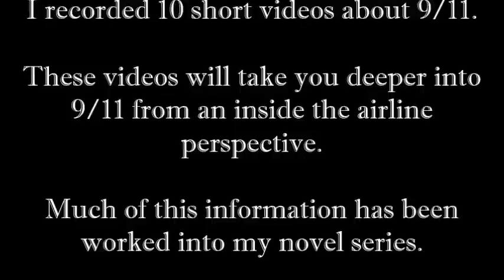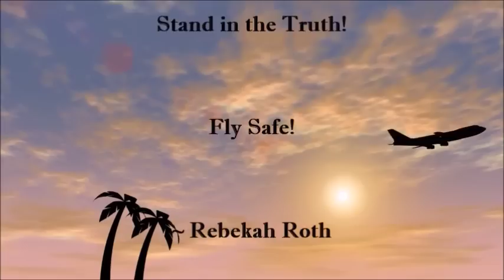A Flight Attendant Speaks on 9/11 part 1 & 2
This is part 1 and 2 of 10 episodes Rebekah did for her membership site Behind the Galley Curtain. There are 10 episodes and if you don't want to wait you can find them

There are several free pages the others are for members, see the registration page for details.

NOTE: My novels are apparently a threat to Google
They have blocked my membership site falsely claiming it to be a phishing site
That is NOT TRUE, the site is secure.

Please use a different browser NOT CHROME to access my websites.

IF you use Chrome, click on DETAILS and GO TO SITE ANYWAY then white list it in your privacy settings

Books available in soft cover, hard cover and e-book at Amazon
Books can be ordered through any bookstore.

PLEASE also follow on VIMEO as I am under attack by Google who owns YouTube.

Instructions on how to receive that are above the sign up form.